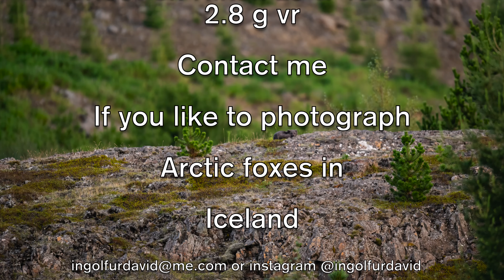Hide Photography Iceland : Mother With 4 Teenage Cubs - Late August 2023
Welcome to the "Hide Photography Iceland ",
Step into the fascinating world of an arctic fox family as we spend 7 hours hiding to create a captivating 4 minute video. Last fall, we embarked on a remarkable journey, following a devoted mother and her four playful cubs as they grow into full-grown teenagers. This video is a testament to the magic that unfolds in the wild

Witness the incredible behavior of these arctic foxes as we document their daily lives. From their inquisitive quests to their complex family dynamics, every moment is a glimpse into their world. The resilience and adaptability of these animals is truly astonishing.

Throughout this immersive journey, you'll delve into the deep bonds that bind this fox family together and shine through with unique personalities. Their playful behavior, hunting skills and tender moments paint a picture of a family united in the face of Iceland's rugged wilderness.

If you enjoyed this video or just want to help us out with this "Hide Photography Iceland " video please like the video👍, subscribe to our channel by hitting the bell 🔔 and leave a comment on our video.

It helps us massively! We need your help to make the video go viral and it's the only thing we ask of you in return for our hard work and the hours we put into  filming and editing these videos.

Video Topic: "Hide Photography Iceland : Mother With 4 Teenage Cubs - Late August 2023".

Location: Iceland